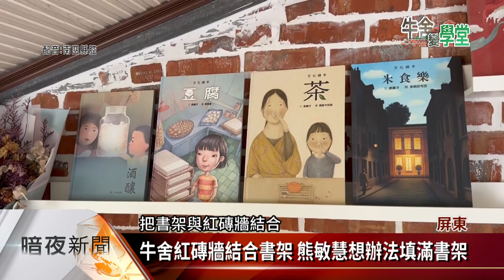閒置牛舍變圖書館 幸福學堂為偏鄉醞釀書香【客家新聞20230404】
教育是百年大計，但在教科書之外，還能提供什麼環境給孩子學習，高中教師熊敏慧與園藝業退休的先生陳佳裕，共同參加屏東縣社區規畫師駐地輔導計畫，把私人的閒置牛舍空間打造成圖書館，開放給社區共同使用，希望偏鄉的學童，也能享受親子共讀的環境。